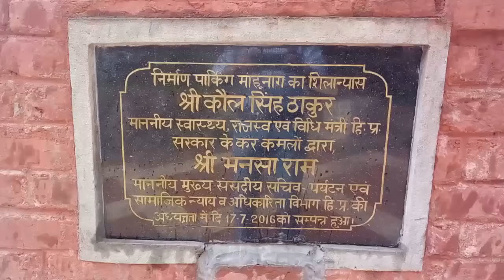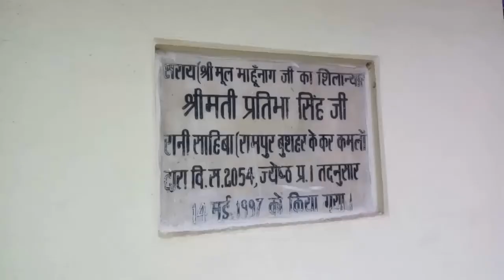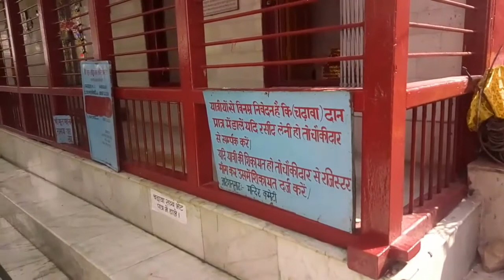Mul Mahunag Temple Karsog, Mandi, Himachal Pardesh (Trip 18 May 2017)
(राजा कर्ण) Mul Mahunag Temple Karsog, Mandi, Himachal Pardesh (Trip 18 May 2017)